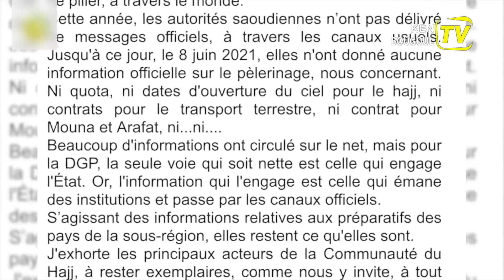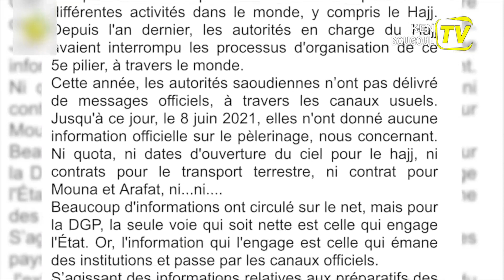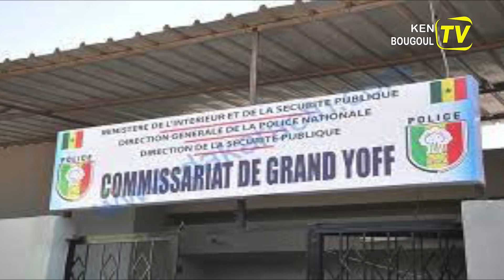FLASH DU 13 JUIN FRANCAIS